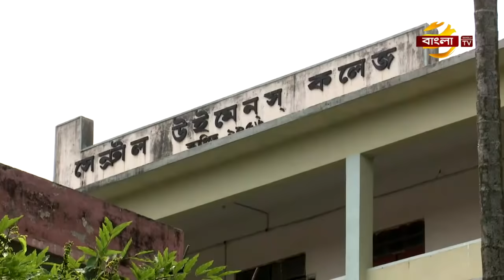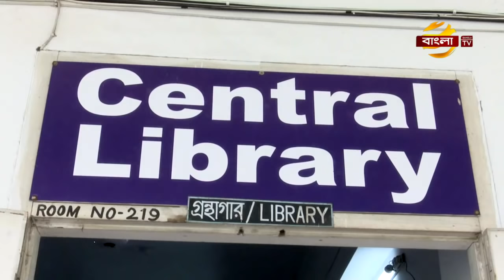E আর Key Street | Central Women's College, Tikatuli | Ep 29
Campus: E আর Key Street | Central Women's College, Tikatuli